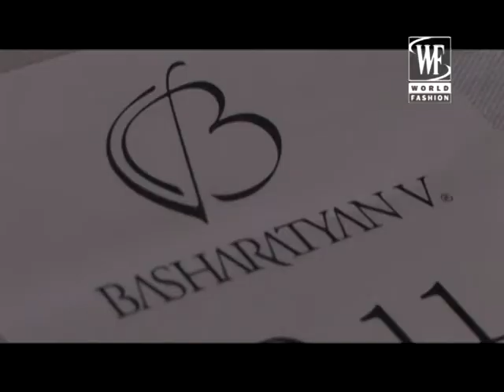WFC BASHARATYAN V SS'13